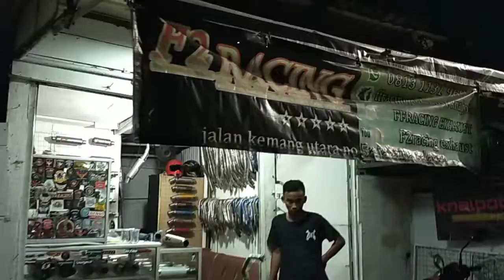yamaha aerox new 155/F2racing tipe CL.LONG 3O CM bas adem include db killer.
yamaha aerox new 155
F2racing tipe CL.Long CM db killer PIPA SS.

(GARANSI 1 TAHUN FREE PERAWATAN)

.INFO PEMESANAN
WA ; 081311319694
CHANEL YOUTUBE : F2RACING EXHAUST
TOKO ; JALAN KEMANG UTARA NO 5A JAKARTA SELATAN.

mau custom knalpot??
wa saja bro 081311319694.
lokasi toko
jalan kemang utara no 5a jakarta selatan
KAMI MELAYANI : JUAL KNALPOT , PASANG KNALPOT, KLAIM GARANSI MEREK F2RACING DAN MEREK M.TECH™
SERVICE KNALPOT
LAS KNALPOT, GANTI GLASWOOL CUSTOM DLL.